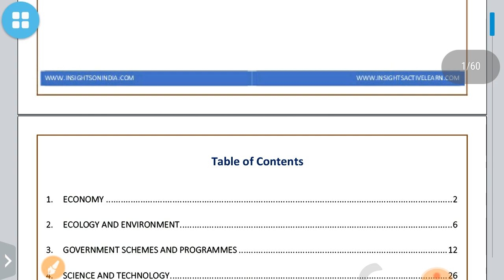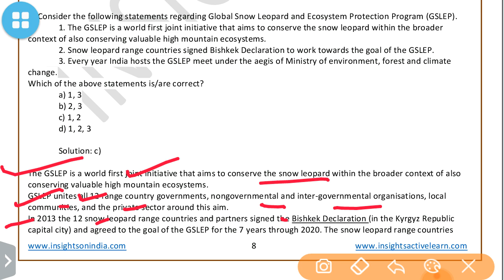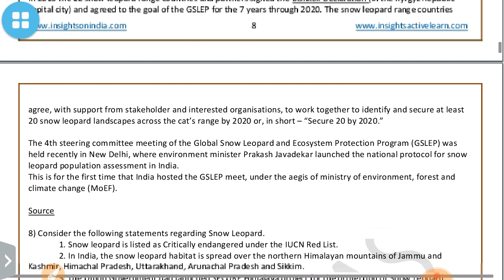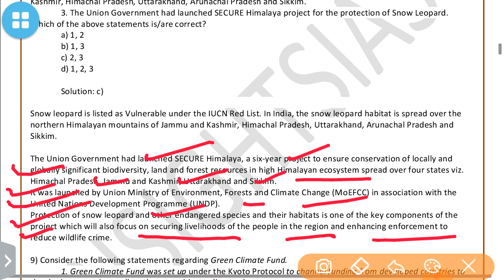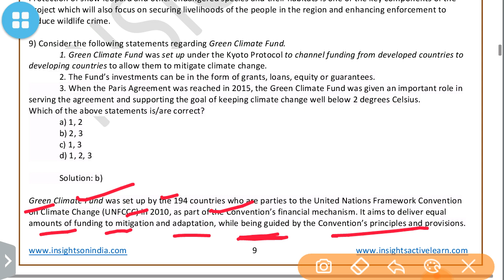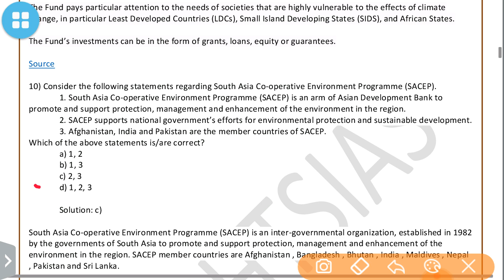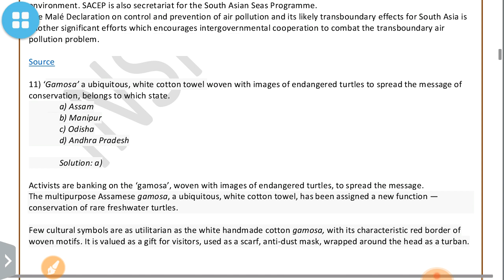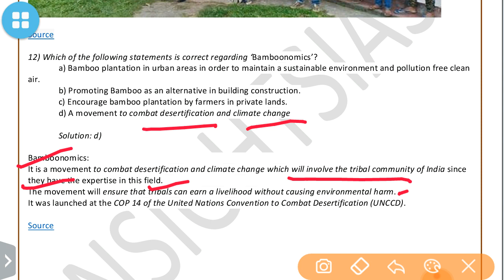ENVIRONMENT 2-INSIGHTSIAS QUIZ NOVEMBER 2019:UPSC/STATE_PSC/SSC